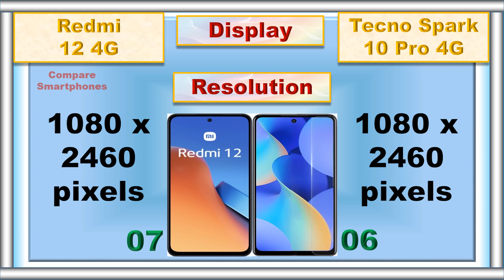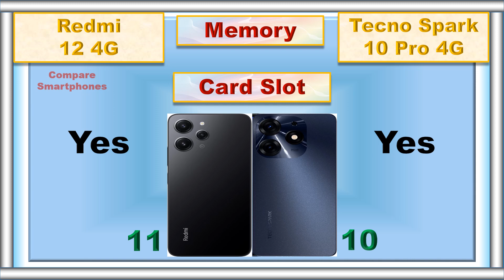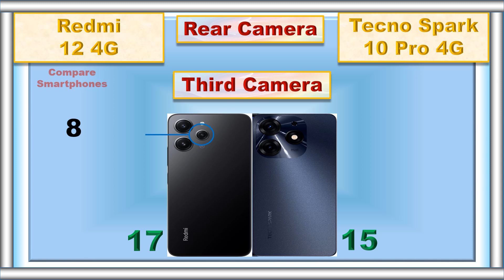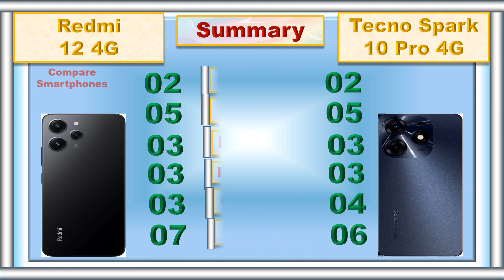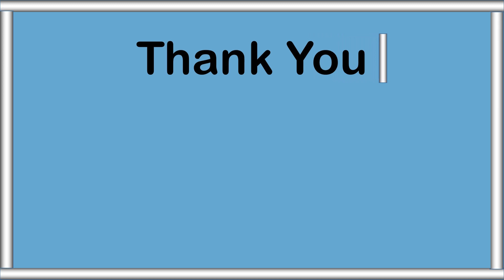Tecno Spark 10 Pro vs Redmi 12: Clash of Budget Titans!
Welcome to our latest YouTube video, where we dive deep into the world of budget smartphones to compare two popular contenders: the Title: Tecno Spark 10 Pro vs Redmi 12. If you're on the hunt for an affordable device without compromising on features, this comparison is a must-watch.

In this comprehensive review, we'll evaluate both phones across various categories, including design, display, performance, camera, and battery life. Join us as we break down the strengths and weaknesses of each device to help you make an informed decision.

Join us for an in-depth comparison of the Title: Tecno Spark 10 Pro and the Redmi 12 to help you make an informed decision before purchasing your next budget-friendly smartphone. Let the battle begin!

0:00 Intro
0:04 Battery
0:09 Fast Charger
0:16 Weight
0:23 Thickness
0:30 Display Type
0:37 Screen Size
0:44 Refresh Rate
0:50 Resolution
0:57 Screen to Body Ratio
1:06 RAM
1:14 Storage
1:24 Card Slot
1:32 Processor
1:41 GPU
1:47 Operating System
1:56 Rear Main Camera
2:06 Rear Second Camera
2:16 Rear Third Camera
2:24 Rear Camera Video Recording
2:35 Main Front Camera
2:45 Front Camera Video Recording
2:54 3.5 mm Jack
3:00 Loud Speaker
3:07 Fingerprint Scanner
3:14 USB Type
3:20 Network
3:27 Price
 3:35 Summary
3:53 Final Result